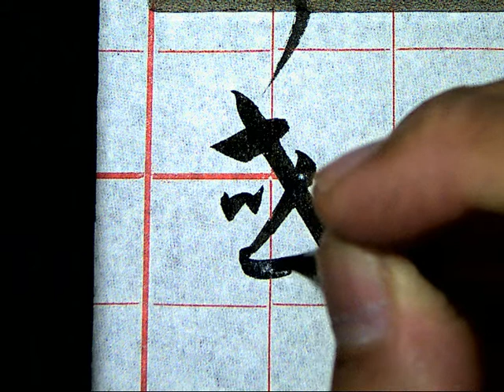孫過庭草書書譜0074或